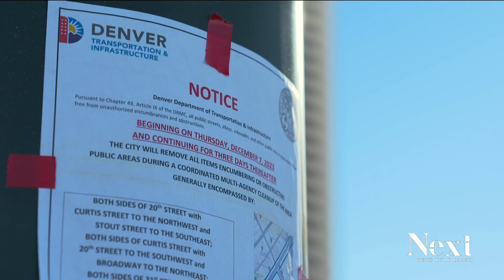Denver mayor promises more transparency moving forward with homelessness plan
The Mayor's office says Mayor Mike Johnston himself didn't know about the misleading numbers until after we reported on them.